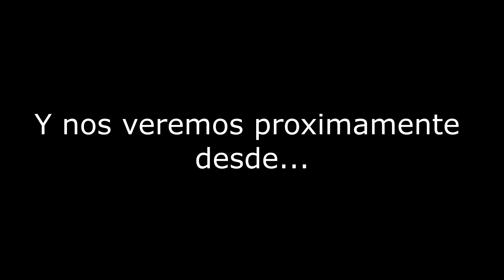Vlog #16: !NECESITAMOS UNA LIMPIA!😧 (No podíamos terminar una entrevista😯)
Nuevamente les traemos un poco de cómo es que se realizan las entrevistas para el Carnaval Naranjos 2019! y en esta ocasión una entrevista que pensamos nunca terminaríamos por diferentes circunstancias que nos lo impedían.